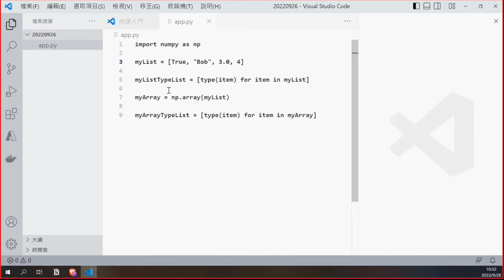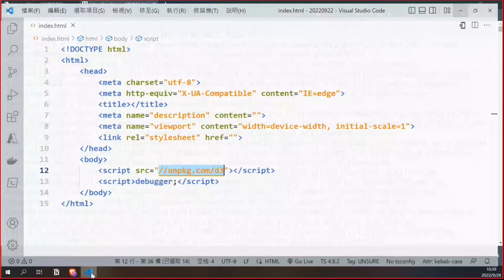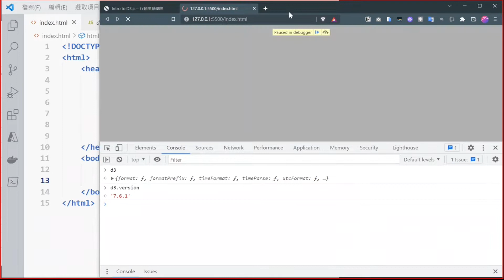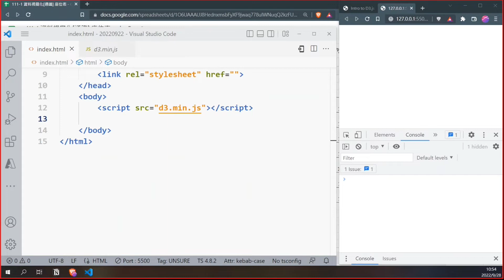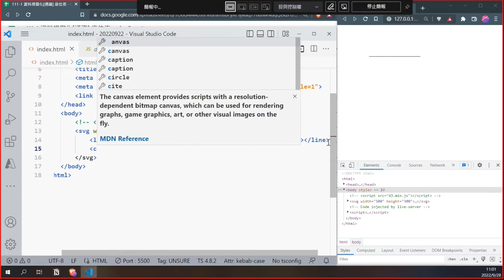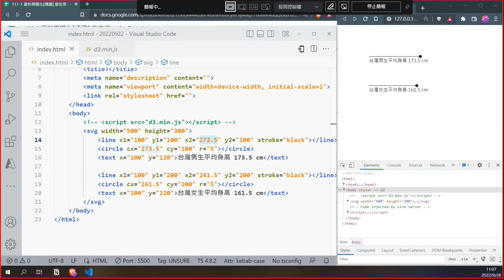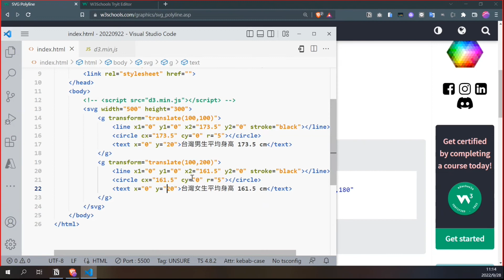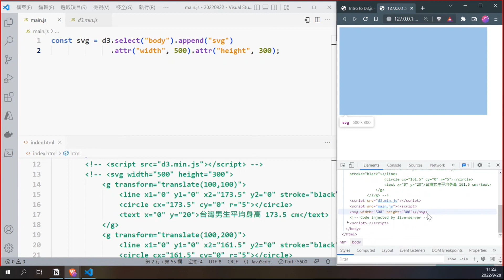Intro To D3.JS - SVG & HTML